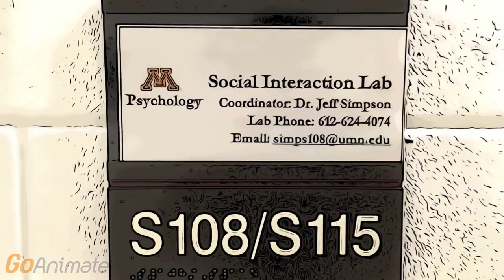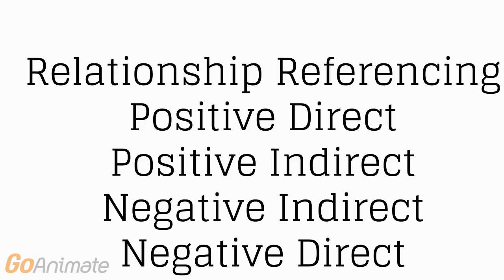Understanding The Mind: Social Interaction Lab